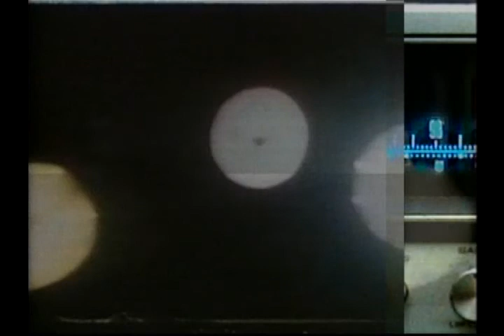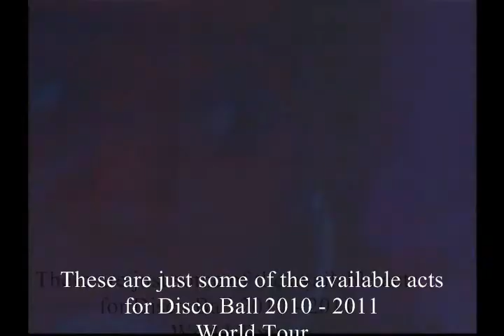Disco Classic Tour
Disco Classic Tour World Tour © featuring:
Sister Sledge
Tavares
France Joli
Evelyn Champagne King
Norma Jean Wright & Luci Martin formerly of Chic
Sugar Hill Gang

Nene Musik Productions, LLC
Ruben Dario Martinez (CEO)

This Video is © Copyright protected work of Nene Musik Productions, LLC.